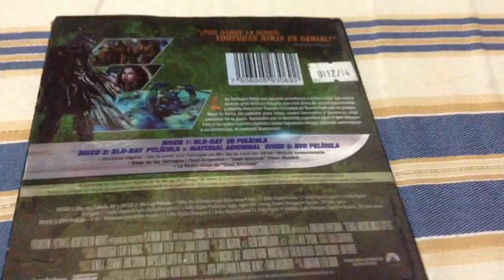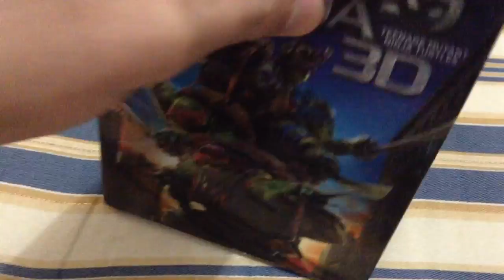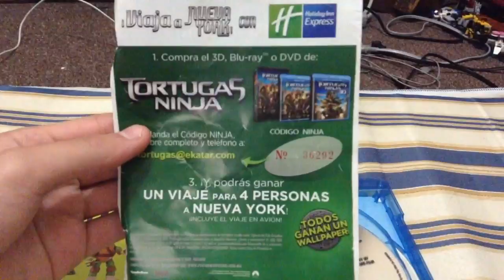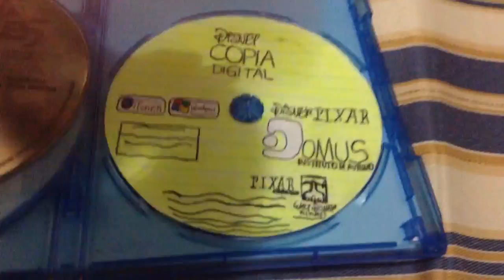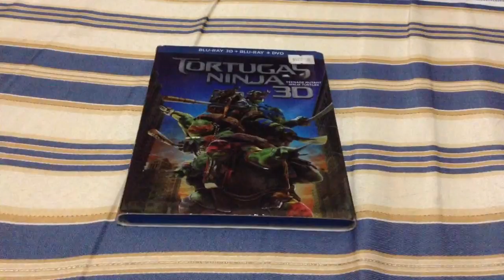Domus Instituto De Autismo La Película bluray unboxing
thegame aguilar